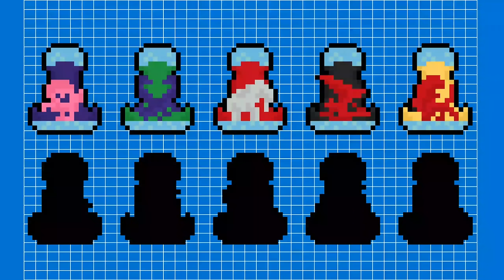Panduan Untuk Addon Minecraft Kamen Rider Revice Part 1 - 仮面ライダーリバイス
Honestly, during the work on this addon, I never tried to play multiplayer. So I suggest playing alone to avoid bugs/errors

jujur selama pengerjaan addon ini gw gk pernah coba main multiplayer. jadi gw saranin mending main sendiri buat hindarin bug/error

Use Original Links When You Want Reviews
 If not.  Your Video Will I Report

Versi Minecraft Yang Saya Pakai
1.19.11

Bye bye🖐🖐